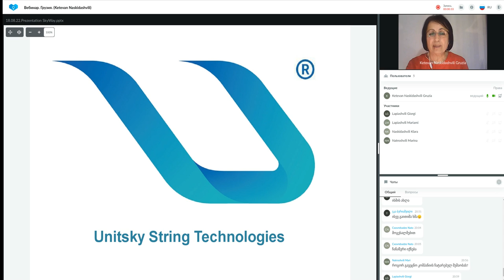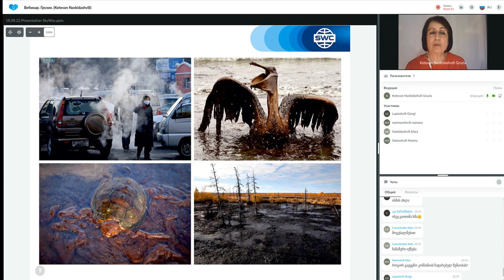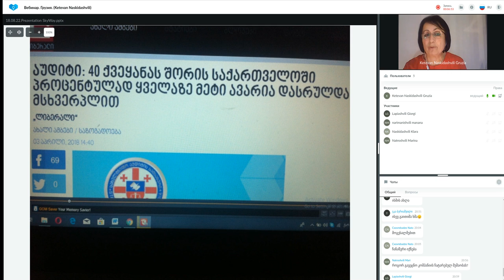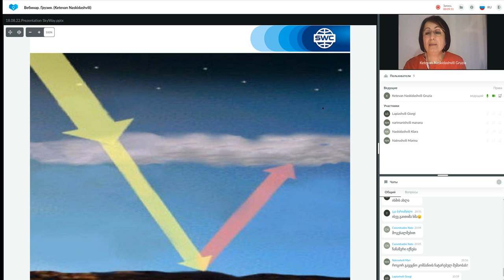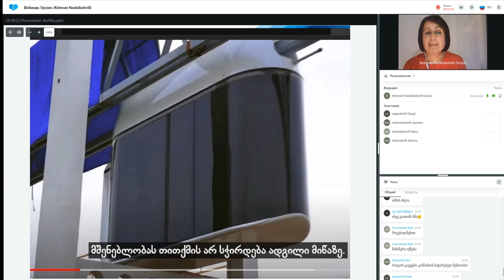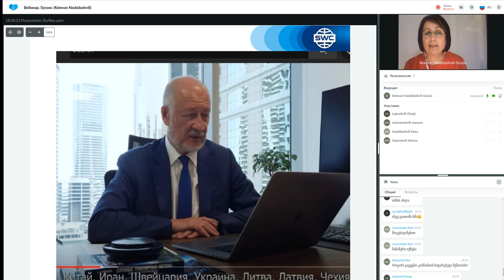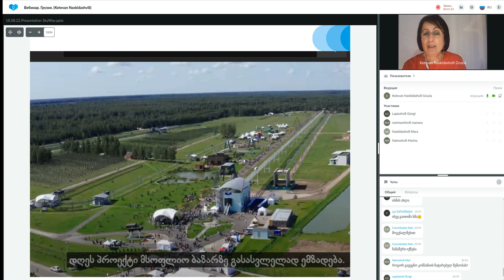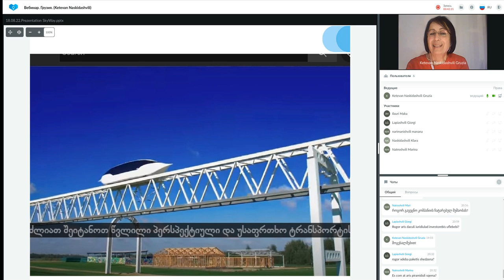ტექნოლოგიის პრეზენტაცია 18.08.2022. წამყვანი: ქეთევან ნასყიდაშვილი.